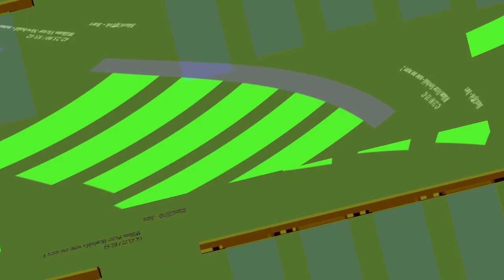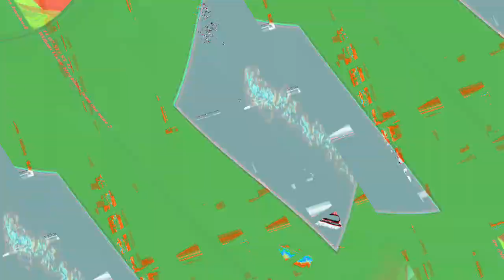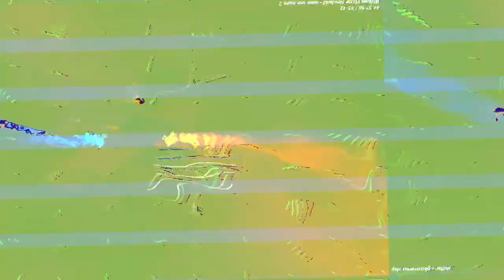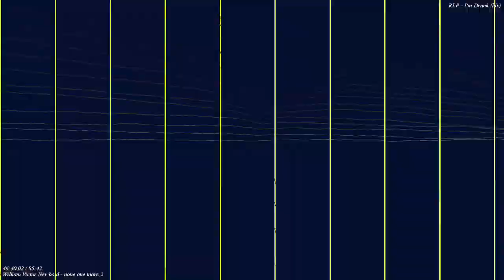[EPILEPSY WARNING] Movie 23 10 31 06h45m06s